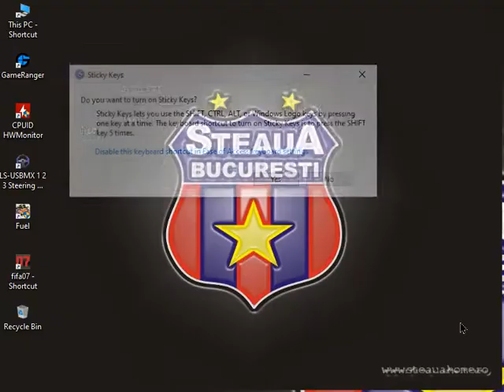F1 CHALLENGE 2022 RACE (3LAPS) MACAU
CARS FROM MOD-ANNIVERSARY
CARS AND DRIVERS ARE TUNED (EDITED) BY ME